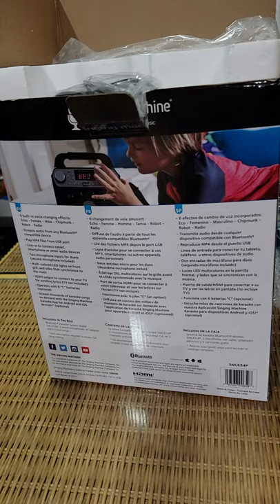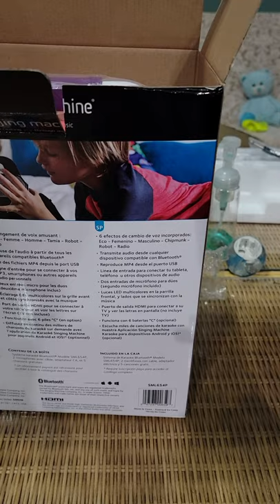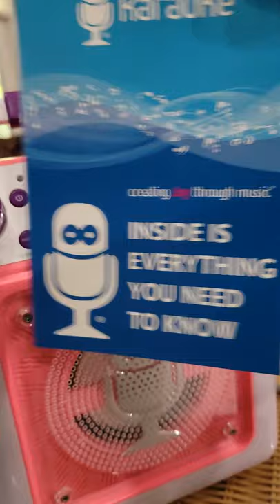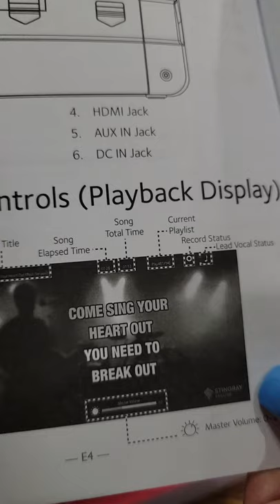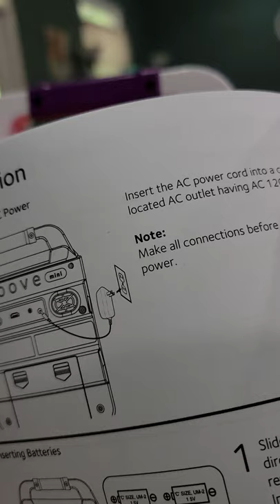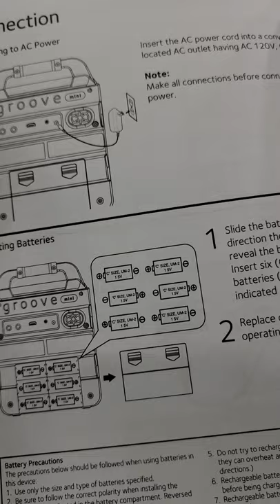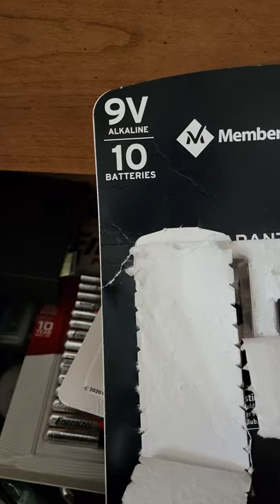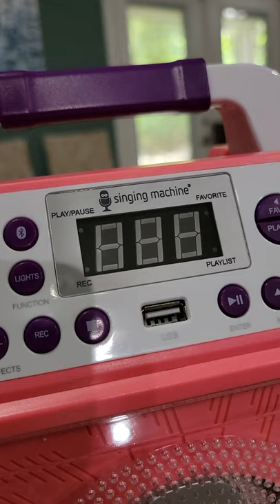unboxing the cutest mini singing machine 😍